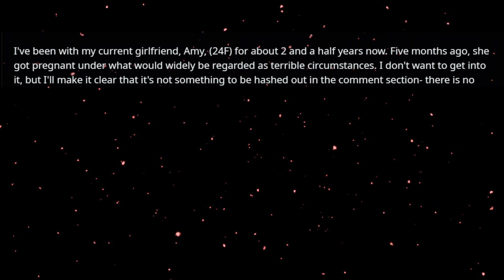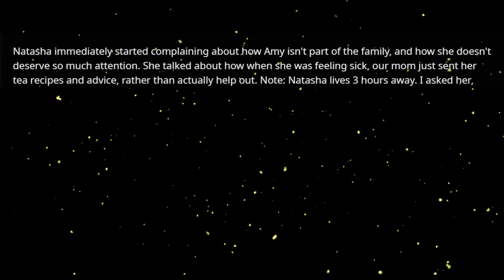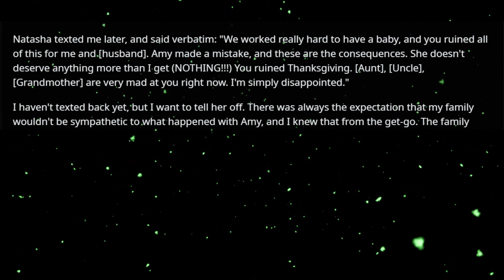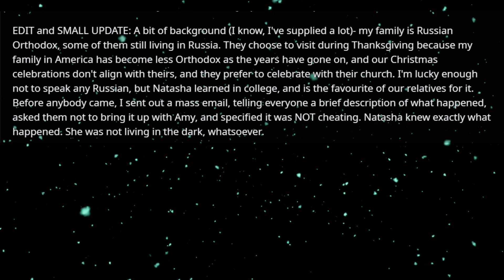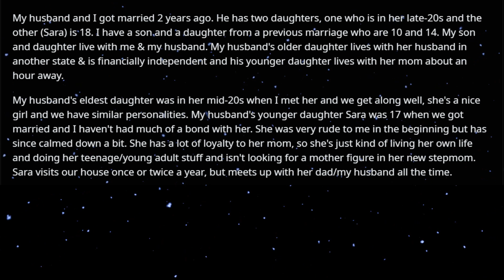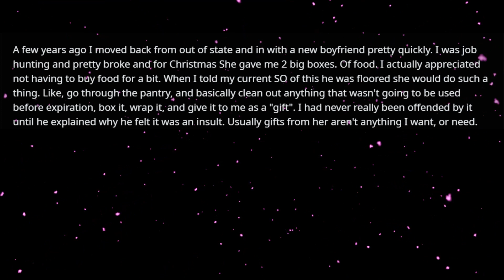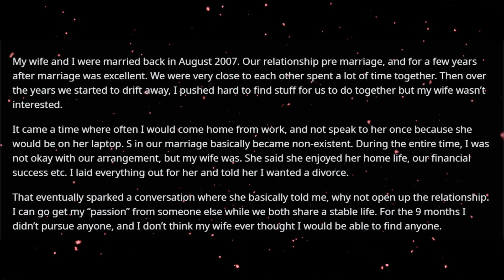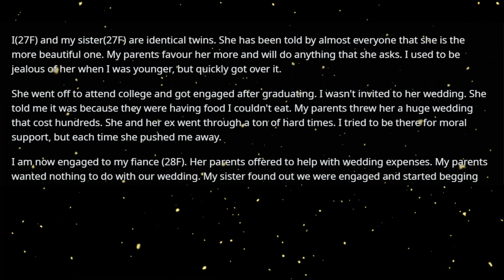Pregnant sister is jealous of attention my pregnant girlfriend is getting so she made an ultimatum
Pregnant sister threw an explosive fit over my pregnant girlfriend receiving more attention than her & threatens to forbid parents see her child if they won't stop giving attention to my girlfriend

r/pregnant